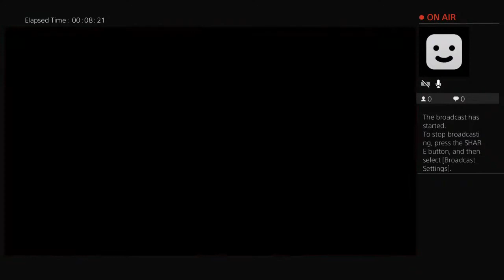BlazedGardener's Live PS4 Broadcast